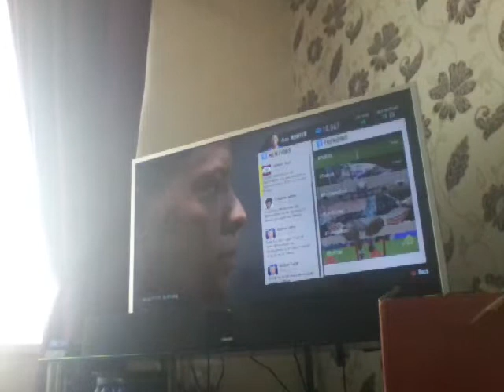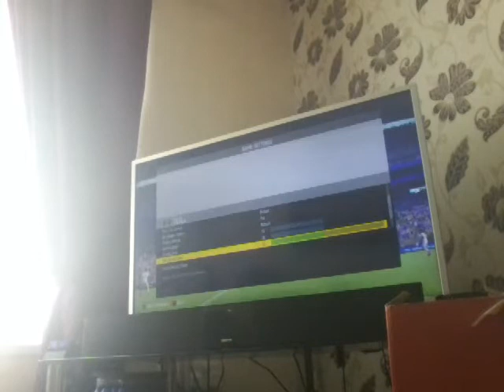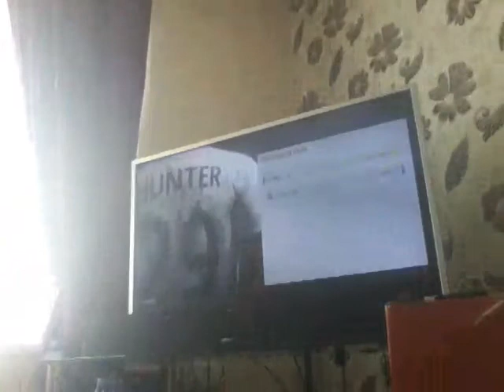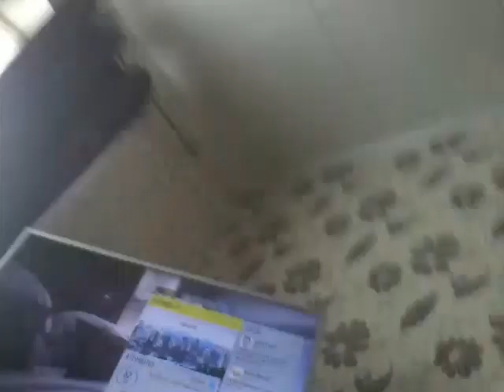Fifa 17 the journey